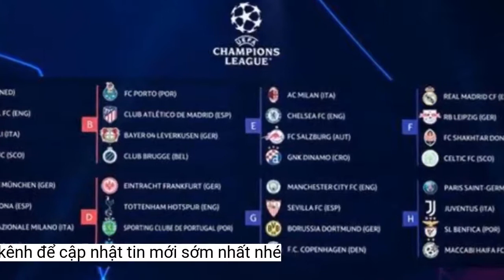Europa League 2022 - 2023 hứa hẹn nhiều trận cầu hấp dẫn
Tối 26/8 (theo giờ Việt Nam), Liên đoàn bóng đá châu Âu (UEFA) đã tổ chức lễ bốc thăm chia bảng Europa League mùa giải 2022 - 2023 tại Istanbul, Thổ Nhĩ Kỳ.Vòng bảng UEFA Europa League 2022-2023 sẽ bắt đầu từ ngày 8/9 tới.
Cái tên đáng chú ý còn lại là AS Roma (Italy). Đội bóng của huấn luyện viên Jose Mourinho đã chi khá nhiều tiền cho thị trường chuyển nhượng mùa Hè năm nay. Tại bảng C, AS Roma sẽ đối đầu với nhà vô địch Copa del Rey - câu lạc bộ Real Betis (Tây Ban Nha), cũng như nhà vô địch Bulgaria Ludogorets và nhà vô địch Phần Lan HJK Helsinki. Với việc rơi vào một bảng đấu khá dễ dàng, đương kim vô địch UEFA Conference League hoàn toàn có quyền tự tin với ngôi vị nhất bảng.
Năm nay, giải đấu danh giá thứ nhì cấp câu lạc bộ bóng đá châu Âu có sự góp mặt của 32 đội tham dự vòng bảng, 22 đội giành vé trực tiếp và 10 đội giành vé thông qua play-off. Tất cả đại diện của 32 câu lạc bộ đã có mặt tại Istanbul để bốc thăm chia bảng. Đây là lần thứ 52 UEFA tổ chức giải đấu và là mùa thứ 14 mang tên Europa League.
Mở đầu buổi lễ, UEFA đã trao giải cầu thủ xuất nhất Europa League 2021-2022 cho tiền đạo Filip Kostic của câu lạc bộ Frankfurt (Đức). Đại sứ Europa League - Zoltan Gera và huyền thoại Charly Korbel là những người cùng tham dự vào buổi lễ bốc thăm này.
Kết quả bốc thăm vòng bảng UEFA Europa League 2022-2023: Bảng A: Arsenal; PSV Eindhoven; Bodo/Glimt; ZurichBảng B: Dynamo Kyiv; Rennes; Fenerbahce; AEK LarnacaBảng C: AS Roma; Ludogorets; Real Betis; HJK HelsinkiBảng D: SC Braga; Malmo; Union Berlin; Union Saint-Gilloise Bảng E: Manchester United; Real Sociedad; Sheriff Tiraspol; OmoniaBảng F: Lazio; Feyenoord; Midtjylland; Sturm Graz Bảng G: Olympiacos; Qarabag; Freiburg; NantesBảng H: Red Star Belgrade; Monaco; Ferencvaros; Trabzonspor
Những lá thăm may rủi đã cùng nhau tạo nên những bảng đấu khá hấp dẫn. Các "ông lớn" của bóng đá châu Âu được cho là có phần vượt trội hơn, tuy nhiên các đội bóng "cửa dưới" cũng sẵn sàng làm nên điều bất ngờ.
Theo kết quả bốc thăm, câu lạc bộ Manchester United thuộc bảng E, cùng các đối thủ là Real Sociedad (Tây Ban Nha), Sheriff Tiraspol (Moldova) và Omonia Nicosia (CH Cyprus). Xét về góc độ chuyên môn, đây cũng có thể coi là bảng đấu khó dành cho "Quỷ Đỏ", khi Real Sociedad được đánh giá "có thể làm khó bất kỳ đối thủ nào", trong khi Sheriff Tiraspol từng đánh bại đương kim vô địch Real Madrid ở vòng bảng Champions League mùa giải trước.
Một "ông lớn" khác của Ngoại hạng Anh là Arsenal được coi là rơi vào bảng đấu khá "dễ thở", đặc biệt là khi họ có phong độ cao trong thời gian gần đây. Đối thủ khó nhằn nhất với "Pháo thủ" tại bảng A có lẽ sẽ là đội bóng tới từ Hà Lan PSV Eindhoven. Ngoài ra, đại diện từ nước Anh cũng sẽ phải đối đầu nhà vô địch Na Uy Bodo/Glimt và nhà vô địch Thụy Sĩ FC Zurich.
Ảnh minh họa: Getty Images